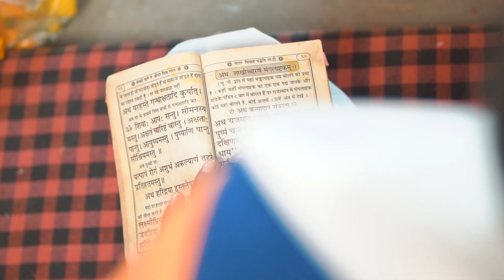Lokesh & Ankita Wedding HIGHLIGHT# Rab Jogi# Mame Khan, Harshdeep Kaur Santosh J, Mukta Bhatt